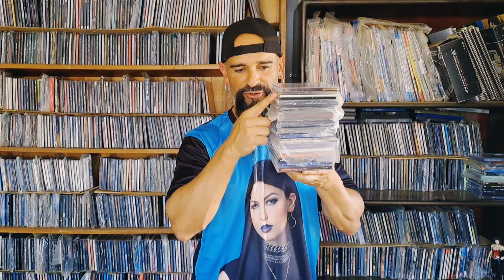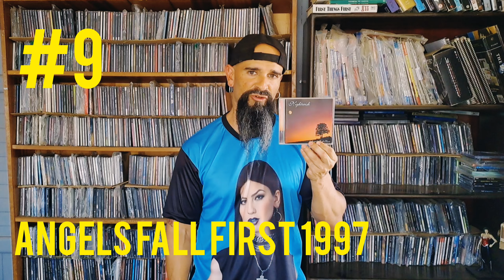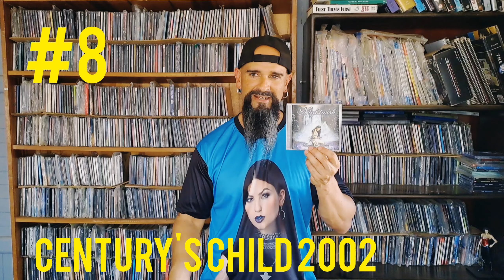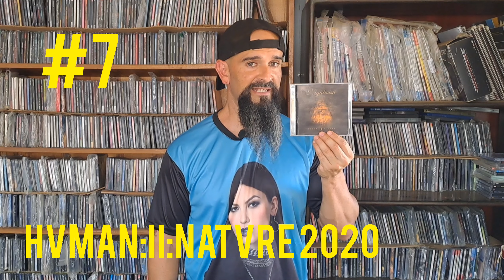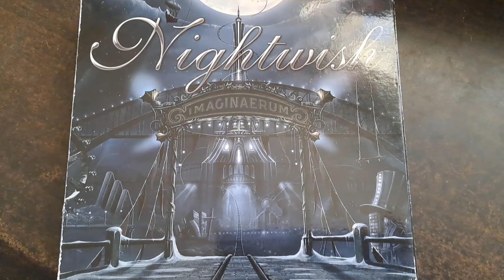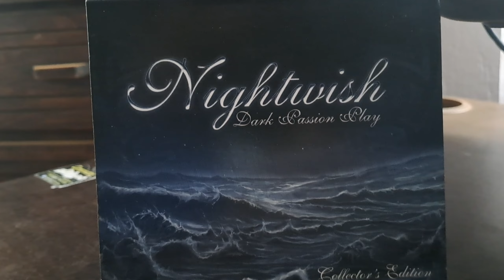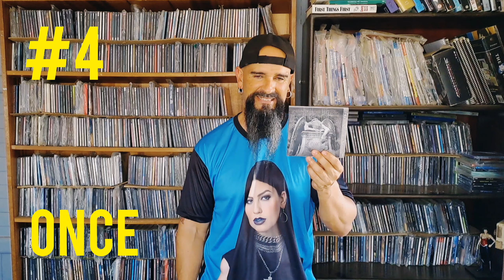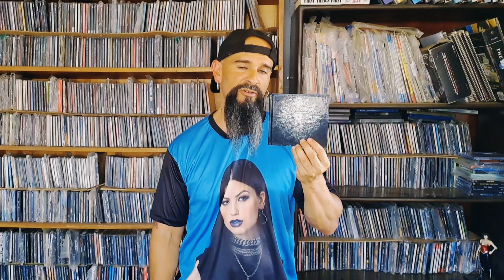T05E9: Ranking de la discografía de Nightwish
Ranking de los 9 discos de estudio a la fecha (Abril 2024) de acuerdo a como me gustan a mí.

No contemplo EPs, conciertos, regrabaciones, compilaciones, demos ni otro que no sean los discos de estudio con música original. Tampoco incluí Imaginaerium The Score porque si bien se considera un full lenght, para mí solo vale el Imaginaerium 'original'.

El ranking se hace con base en mi gusto personal, no con base en popularidad, ni análisis de ventas, ni encuestas, ni otros canales o revistas que ya hayan hecho el mismo.